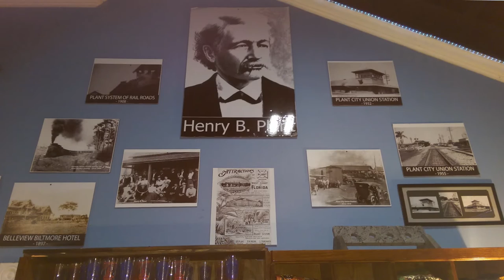The Beer Chasers - Ep. 95 - Two Henrys Brewing Company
On this episode, Preston takes a trip to Plant City, Florida to visit Two Henrys Brewing. During the visit we talk with Ian Williamson, head brewer of Two Henrys about all things Two Henrys. We conclude with a sampling of their beers.